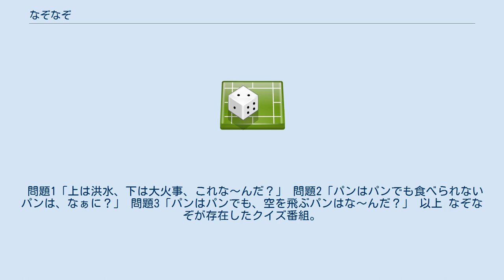なぞなぞ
なぞなぞ（謎謎、なぞ）は、問いかけに対して、とんちを利かせた答えを要求する言葉遊びを用いたクイズである。
ただし普通のクイズとは違って正解は事実に基づくものではなく、言葉の意味をこじつけた駄洒落・洒落が多い。
韻を踏んでいたり、何かに見立てられたりする。
転じて、言葉によって婉曲的にわからせる事についてもなぞなぞという。
 奈良時代に編纂された万葉集には、「戯書」と呼ばれる万葉仮名を使った強引な当て字による言語表現があり、なぞなぞに通じる遊び心を酌み取ることができる。
 日本で最初になぞなぞを始めたとされるのは、嵯峨天皇の「『子子子子子子子子子子子子』を読め」と言われている。
 平安時代にはなぞなぞは「なぞなぞ物語」と呼ばれており、貴族のあいだでは歌合から派生した「なぞなぞ合(あわせ)」が行われた。
なぞなぞ合は左右に分かれて互いに和歌の知識を婉曲に問うもので、返答も答えを含めた和歌を詠むことで行われた。
鎌倉時代に入るとなぞなぞ物語は「なぞなぞ」「なぞたて」と呼ばれるようになり、質問は和歌より盛んになった連歌の技法である賦物の影響を受けるようになった。
中御門宣胤の日記『宣胤卿記』には当時のなぞなぞが収録され、宣胤が謎連歌を自作した記事が残されている。
 室町時代には宮中以外でも、文芸好きの僧侶や侍によってなぞなぞが楽しまれるようになり、後柏原天皇・後奈良天皇真筆と言われる宸翰本『なぞたて』など、なぞなぞ集が作られるようになった。
しかし、江戸時代に入るとなぞなぞは大衆化・演芸化し、連歌の流れをくむなぞなぞは埋没してしまった。
 江戸時代より伝承されているなぞなぞには、「なーんだ」「なんでしょう」などで問いかける二段謎と、今日でも寄席芸のひとつである都々逸や大喜利のなぞかけとして創作されている「○○とかけて、△△と解く、その心は」という三段謎がある。
問い・答え・答えの解説から成る三段謎は、江戸時代初期の歌舞伎踊りの歌詞に見られるように演芸・話芸などの興業や、なぞなぞ本として盛んに出版された。
 現代の日本では、最後の「何だ」という文句を「なーーんだ」と節をつけて歌うように語る事が多い。
 なお、なぞなぞの一種である「絵解きなぞなぞ」の起源は、平安時代から江戸時代初期にかけて完成された「判じ物」（はんじもの）（※判じ絵、語り絵、絵考（絵考え）などとも呼ばれる）にある。
 フェキオン山のスフィンクスが通りかかる人間に問いかけたという「朝は四本足、昼は二本足、夕は三本足。この生き物は何か？」というなぞなぞは世界的に有名である。
答えられなかった者はスフィンクスに食い殺されたそうだが、ある旅人（オイディプス）が正解を答えるとスフィンクスは崖から身を投げたという。
このなぞなぞの答えは「人間」。
赤ん坊の頃は四つん這い、やがて二本足で立つようになるが、老人になると杖を突くので三本足になる、というわけである。
 このなぞなぞでの「朝」「昼」「夜」は人間の一生を一日に例えた比喩的表現である。
一部の間では「朝も昼も夜も赤ん坊は4本足、その後は2本足、その後は3本足」という解釈も出てきている。
同型のなぞなぞでは「最初は4本、次は2本、最後は3本」となっている場合が多い。
 問題1「上は洪水、下は大火事、これな～んだ？」 問題2「パンはパンでも食べられないパンは、なぁに？」 問題3「パンはパンでも、空を飛ぶパンはな～んだ？」 以上 なぞなぞが存在したクイズ番組。